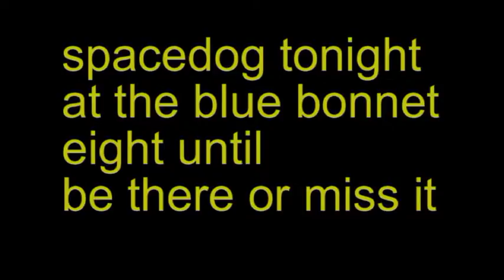spacedog tonight at the blue bonnet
a quick reminder that the spacedog show at the blue bonnet will make all of your dreams come true and then some